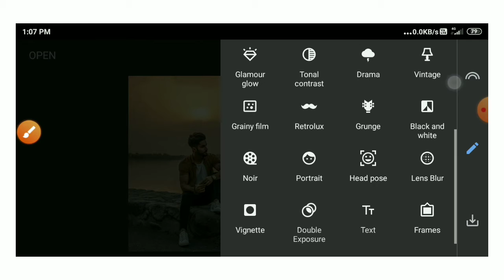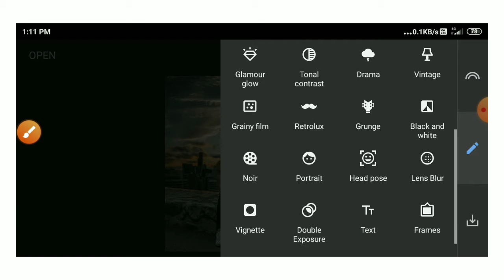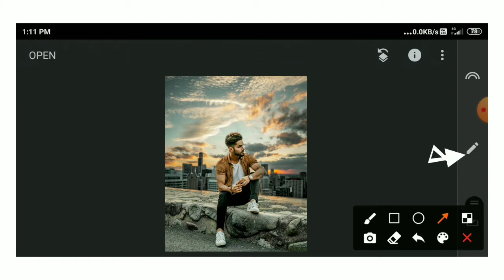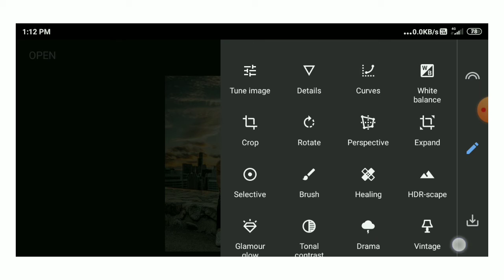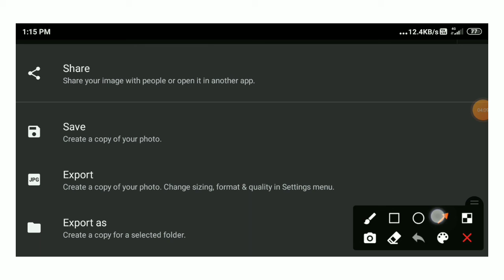How to make snapseed new background change editing trick🔥|| snapseed best photo editing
How to make snapseed new background  change editing trick🔥|| snapseed photo editing ||